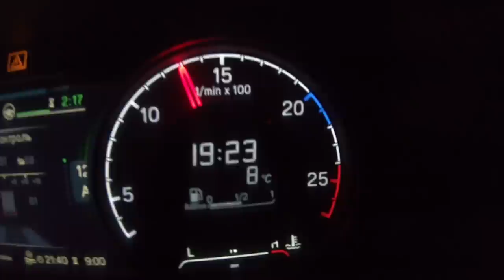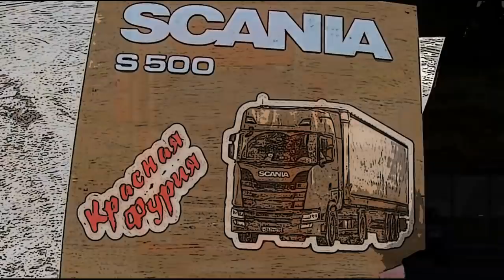Две Скании $500 и Вольво FH460!!! Дальнобойный слэнг 18+... $765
Думал я думал и потом решил ничего не запикивать, прошу понять и простить, но такова дальнобойная жизнь...